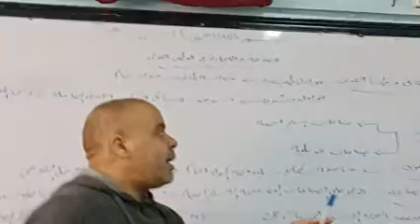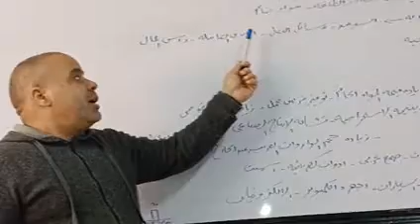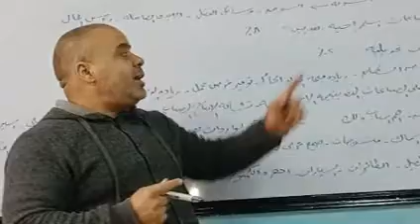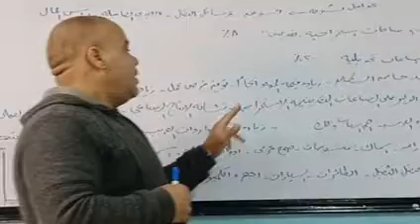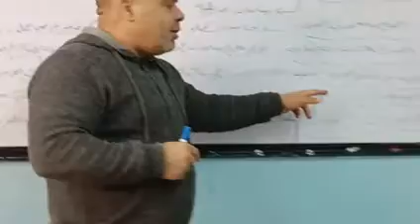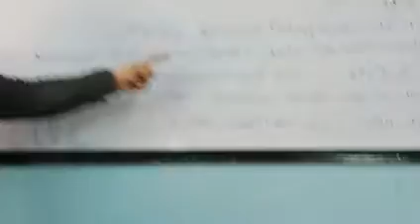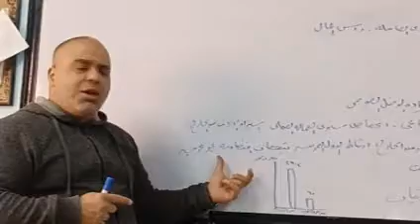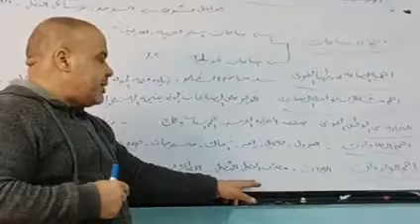الصناعه والتجارة ف الوطن العربي 2ع دراسات